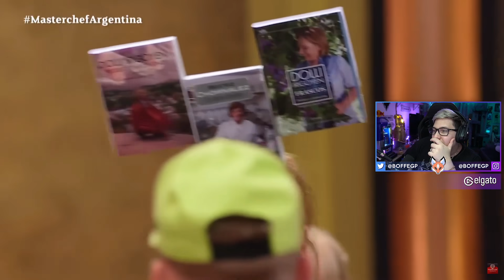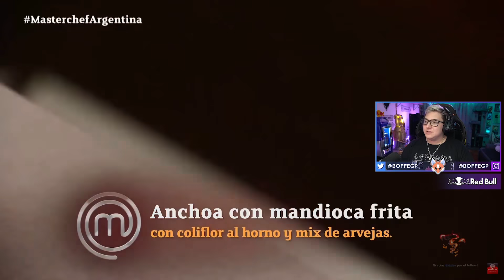VA COMO TROMPETUSKI | MASTERCHEF 33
PAL POLACO 💞💕 PAL POLACO 💞💕 PAL POLACO 💞💕